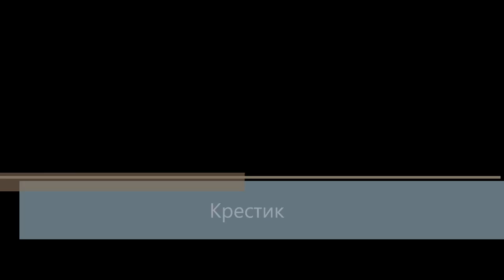Закрепка камней Stone setting (Крестик)